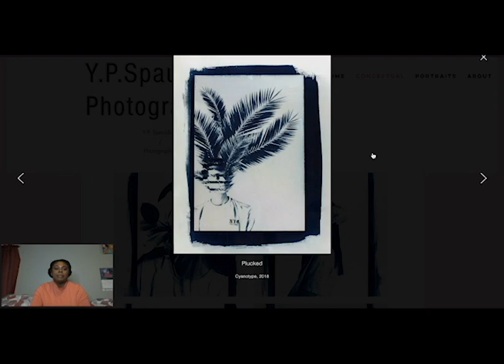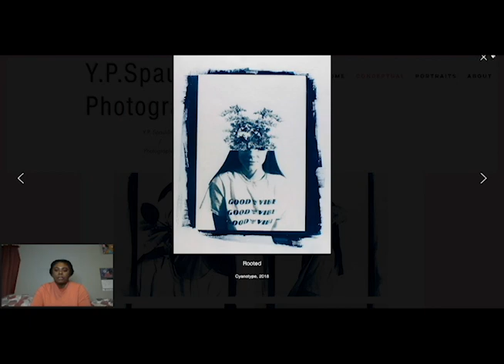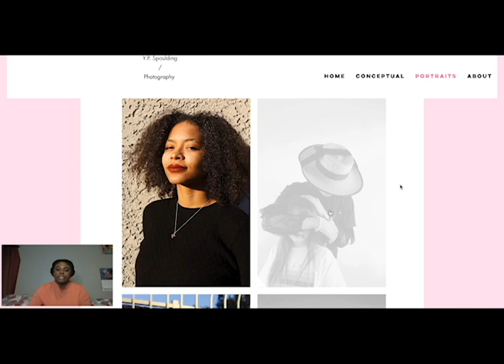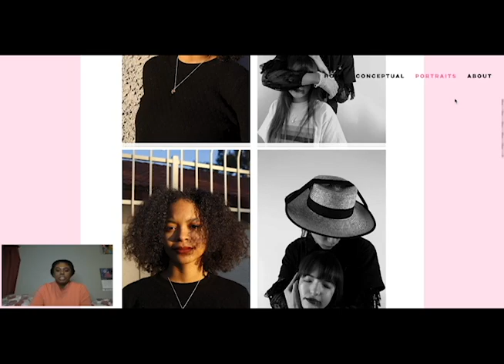Y.P.Spaulding Photography Video - ARA 396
I am a ASU student getting my BFA in Photography.